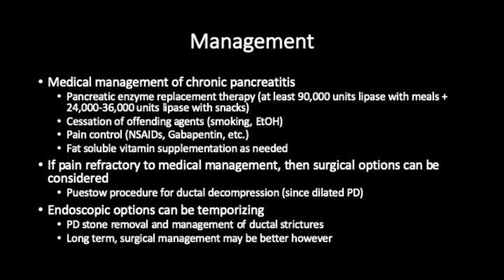Chronic Pancreatitis with PD Stone & Cyst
This video demonstrates endoscopic ultrasound (EUS) features of chronic pancreatitis. In this video, pancreatic duct stones are seen within the head and body of the pancreas (within the pancreatic duct). Furthermore, upstream dilated pancreatic duct is seen from these obstructing stones. Finally, a pancreatic tail pseudocyst is seen and shown to be sampled using a Wilson Cook 19G needle with suction applied. Complete drainage of the cyst was achieved. Medical, surgical, and endoscopic management strategies are discussed as well.